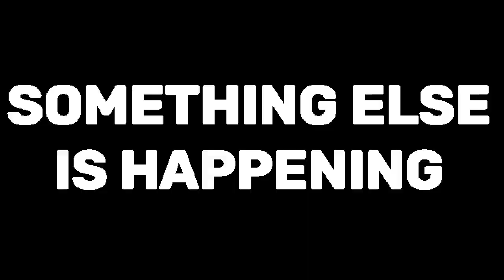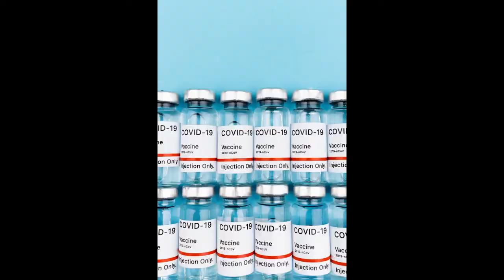2020 HELPED US ALL - THE PLANET HAD TO REWIND (RESET)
2020 helped us all by allowing plants, animals and humans to reset.

This year as humans were restricted in their movements around the world all other organisms seemed to flourish as pollution was massively reduced in a very short period, allowing everything including micro-organisms to flourish. So now we need to see how we can take this forward and alter our old behaviour. 2020 REWIND POK DA BER

Photo by fauxels from Pexels
Photo by Life of Wu from Pexels
Photo by Markus Spiske from Pexels
Photo by Min An from Pexels
Video by Magda Ehlers from Pexels
Video by Chait Goli from Pexels